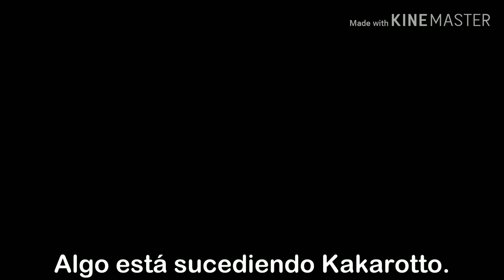Dragón ball super Evil Gods, película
Hola amigo hoy les comparto esta película que hice juntando los capítulos de Evil Gods creados por MASTAR MEDIA.

Solo aclaro que este material no es mio, yo solo lo estoy compartiendo.

ESTE CONTENIDO ES PROPIEDAD DE MASTAR MEDIA™